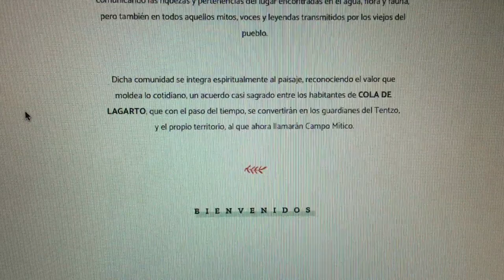En Enero estará listo cola de lagarto